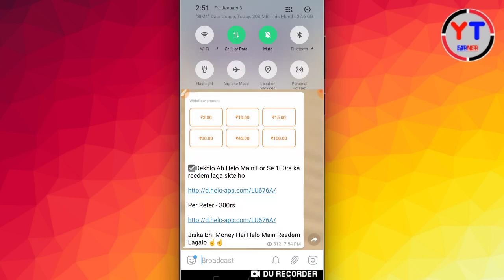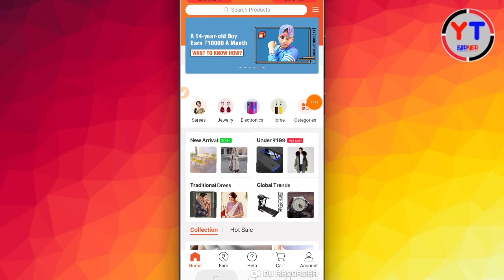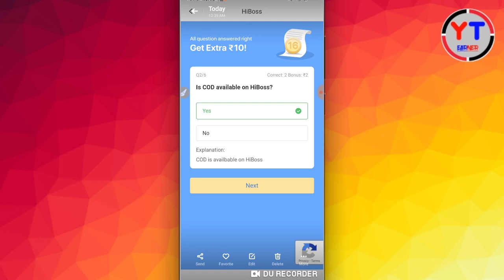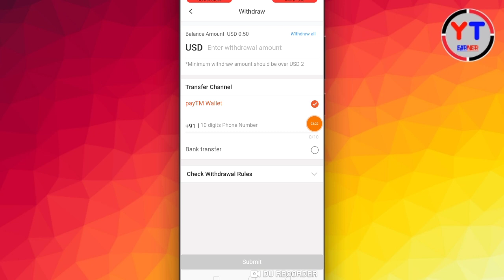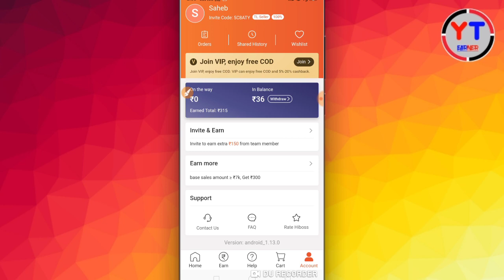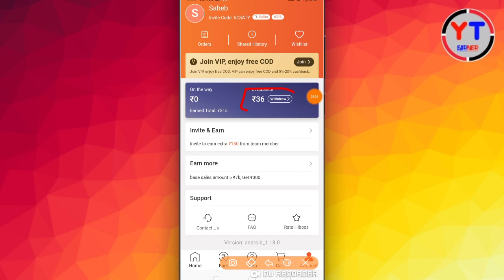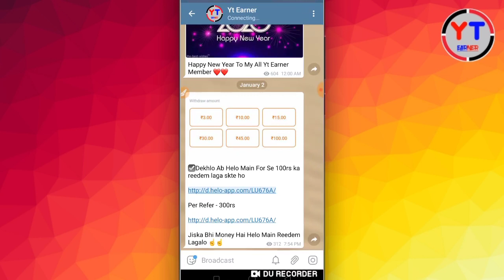😱OMG !! 72+72+72 Refer Bypass Script || Club Factory Refer Script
🌍REFER CODE = 5C8ATY

(Link Not Work 🔎Search Yt Earner On Telegram)

☑️Content Cover :

Hiboss App
Hiboss App Refer Script
Hiboss App Refer Bypass
Hiboss App Usa No. Refer Bypass
Hiboss Usa No. Refer Trick
Club Factory Refer Bypass
Club Factory Usa No. Trick
Hiboss Usa No. Script
Hiboss Unlimited Trick
how to earn paytm cash at home
how to earn paytm cash by playing games
how to earn paytm cash by playing pubg
how to earn paytm cash by playing free fire
how to earn paytm cash by watching ads
how to earn paytm cash by watching videos
how to earn paytm cash by scratch card
how to earn paytm cash by hago
how to earn paytm cash by playing pubg lite
how to earn paytm cash for free
how to earn paytm cash for students
how to earn paytm cash daily for free
how to earn paytm cash from paytm first games

☑️Thanks For Watchning Love You Guys. 💖